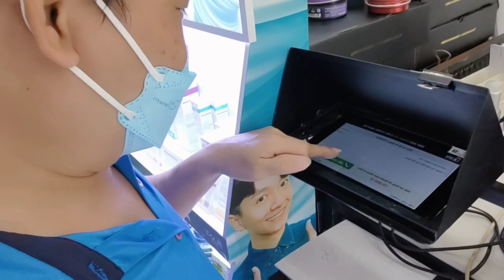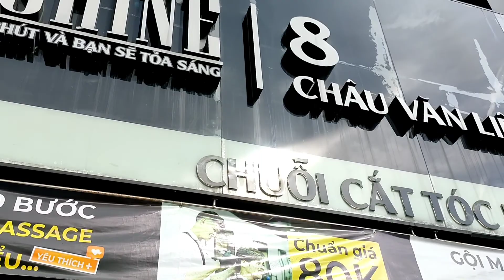👉 Bất ngờ combo 70 k của 30 Shine , còn đợi gì nữa ?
👉 Hôm nay Lee Kim Hu dẫn cháu đi cắt tóc , nơi cắt tóc là 30 Shine nằm ở số 8 Châu Văn Liêm quận 5. Đối diện bưu điện quận 5.
😱 Và thật bất ngờ với cái giá 70 k ; nhân viên nhiệt tình , ghế ngồi massage , gội đầu 2 lần và cắt . Đó là dành cho 2 bé , người lớn còn đc hút mụn và dưỡng da mặt nữa nha ghê chưa.

👉 Mọi người nhớ Subscribe (Đăng Ký) , Like (Thích) và Share ( Chia Sẽ ) để ủng hộ tinh thần cho Lee Kim Hu và nhận được video mới nhất về các hoạt động của Lee nhé.
👉 Rất cám ơn mọi người và các bạn đã ủng hộ Lee trong khoản thời gian qua.

👉Zalo : Lee Kim Hu 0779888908